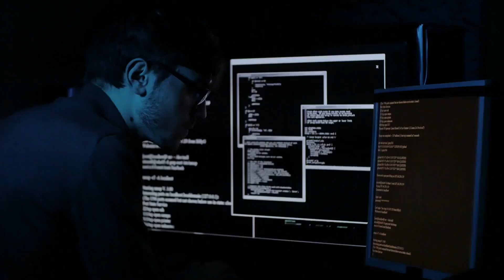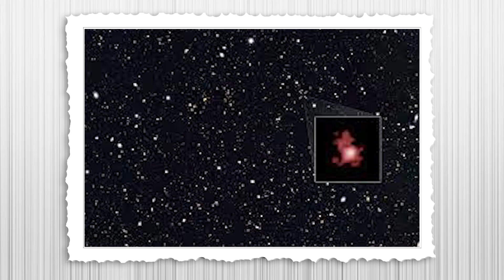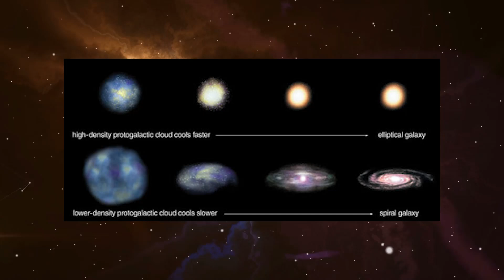"There's Nothing We Can Do!" James Webb Telescope Saw 15 Strange Galaxies beyond...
Since the beginning of our universe, some 14 billion years ago, it has undergone constant change and evolution, progressively becoming a better place over time. One thing, though, that may surprise you is that new discoveries made with the Webb Telescope have led to an interesting discovery. Either the universe is older than we think, or our entire theory of how it started needs to be reconsidered.

The Webb Telescope has been shocking everyone with its contentious discoveries ever since it began its scientific mission. These discoveries, which range from far-off stars to the furthest galaxies, put our existing knowledge of the cosmos to the test. A world that emerged barely 400 million years after the big bang can be seen in the furthest galaxies yet observed by the Webb Telescope. The Webb can only observe so far back into the early Universe, though.